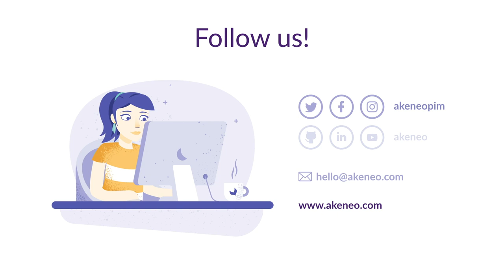🇫🇷 Franprix Customer Testimonial - French - APS 2020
Alexandre Nottin, Digital Director and Micheline Luong, eCommerce Manager at Franprix tell how Akeneo PIM helped them to give birth to their eCommerce strategy